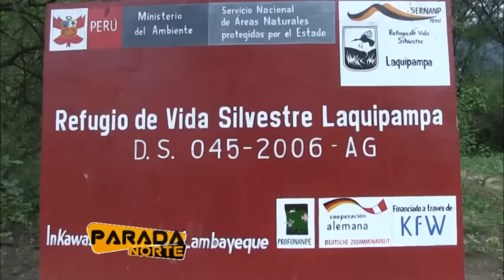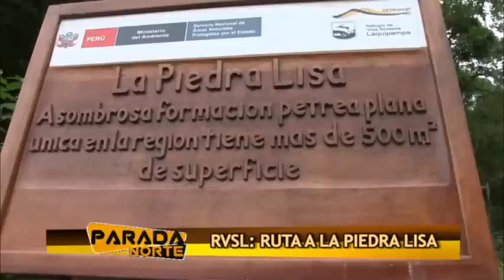PARADA NORTE RVSL: RUTA A LA PIEDRA LISA